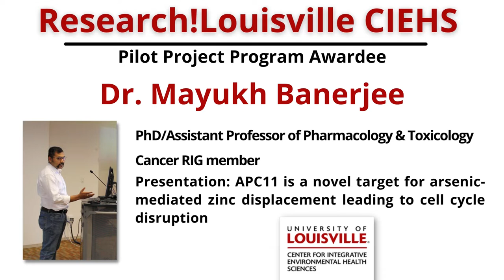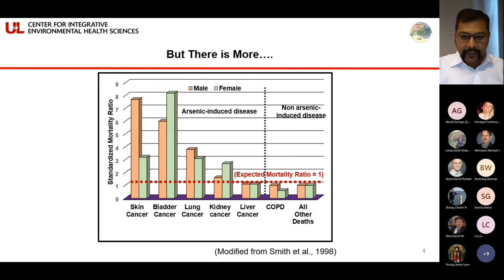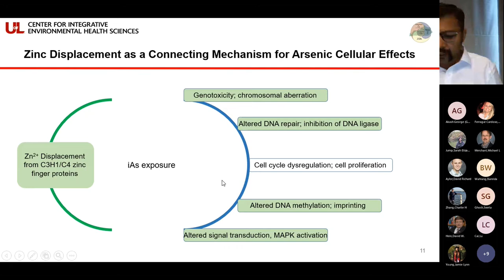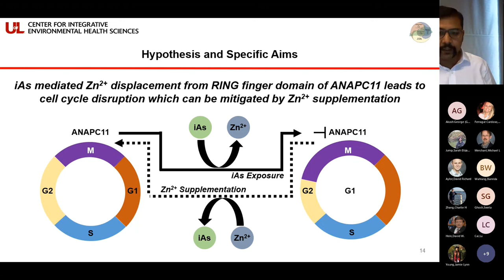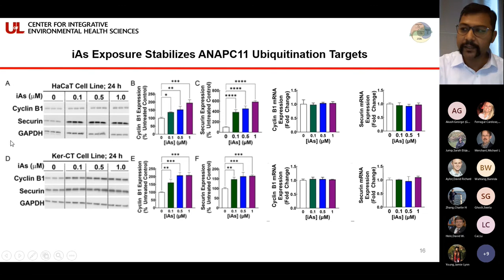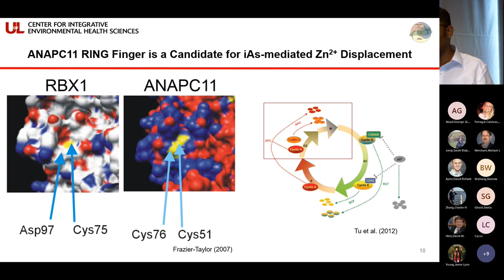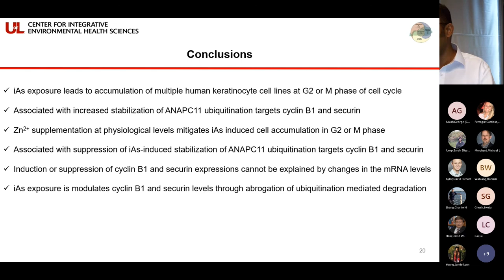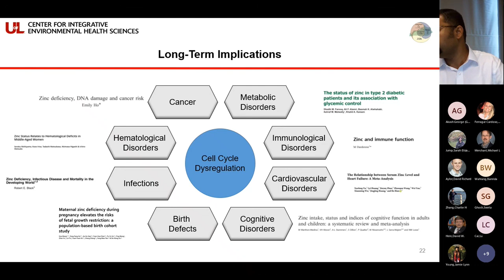CIEHS Research!Louisville l Dr. Mayukh Banerjee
View Dr. Mayukh Banerjee participating in Research!Louisville Center for Integrative Environmental Health Sciences (CIEHS) Pilot Project Program Awardee Presentations. Dr. Mayukh Banerjee received the 2020 Career Development Pilot Project Award entitled “APC11 is a novel target for arsenic-mediated zinc displacement leading to cell cycle disruption”. This presentation took place on October 28, 2021.

Learn more about the Pilot Project Program on the CIEHS